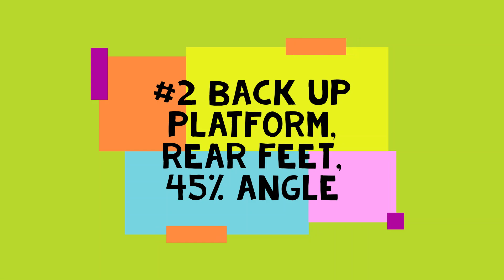DZ K9 Challenge - Pawkour Explorer - Heather Schneider and Emma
DZ K9 Challenge - Pawkour Explorer - Heather Schneider and Emma, 10 year old Labrador Retriever. 5226 Southridge Drive, Kelowna BC V1 W 5A9 December 2022.